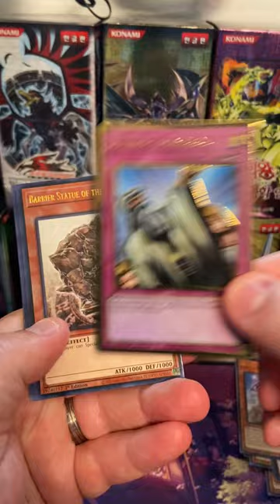Yu-Gi-Oh! Maximum Gold Mini Box Opening!